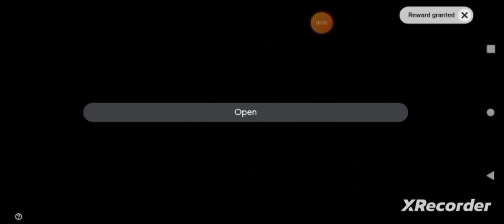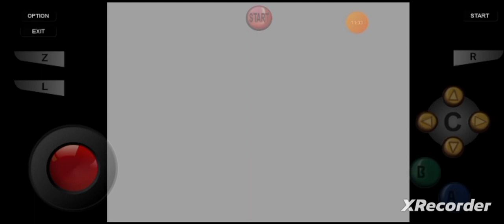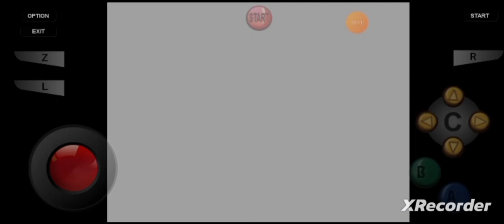Nintendo Of America- Ocarina Of Time, "Chapter II: Dodongo's Cavern!" By GordonHai (^_^) !